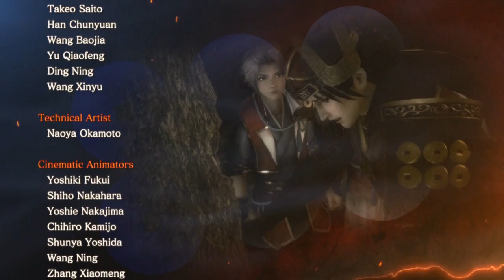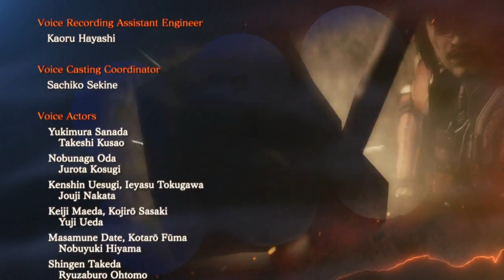Samurai Warriors: Spirit of Sanada - Walkthrough FINAL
Well its end of story sanada clan. I hope you enjoy the game as im. Soon im planing start some vita game so see you soon. But i don t sure by now.